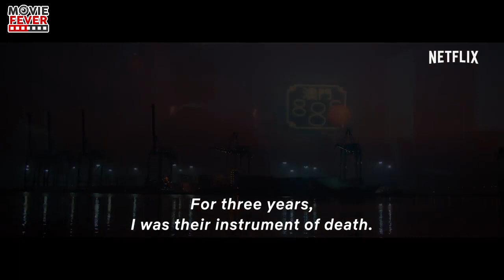Good Asian Netflix Shows & Movies Vol.2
Netflix has been home to a lot of good shows and movies.
Here are a list of good Asian produced Netflix content.